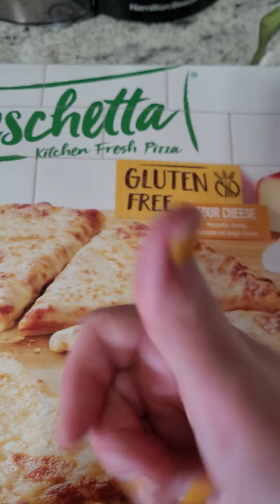Pizza Plex'n Flex'n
YUM! You can make any frozen pizza better! Watch me!
Vibes, New FNAF MUSIC:
Do you need NEW Sick Beat Treats?!:

As always my videos may contain flashing lights, loud sounds and horror content. YOU HAVE BEEN WARNED.

Most likely the music is by NightCove,Goat Mom Music,or Feslyian Studios